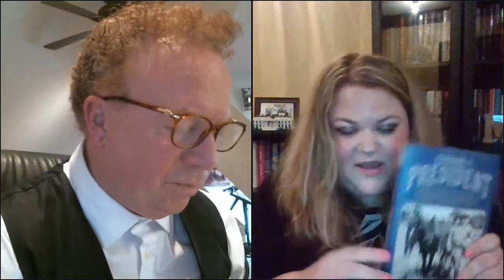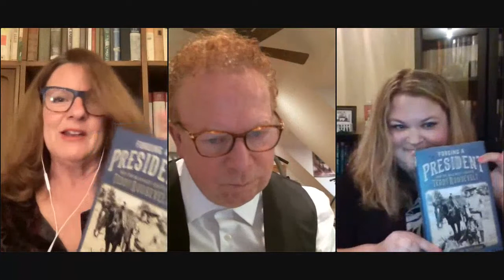Teddy Roosevelt Out West with William Hazelgrove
Historian and author William Hazelgrove lights out for the territories with FORGING A PRESIDENT: How the Wild West Created Teddy Roosevelt. Joining him in conversation will be MTH&M Assistant Curator Mallory Howard.

“There are few sensations I prefer to that of galloping over these rolling limitless prairies, with rifle in hand, or winding my way among the barren, fantastic and grimly picturesque deserts of the so-called Bad Lands.” —Theodore Roosevelt

He was born a city boy in Manhattan; but it wasn’t until he lived as a cattle rancher and deputy sheriff in the wild country of the Dakota Territory that Theodore Roosevelt became the man who would be president. “I have always said I would not have been president had it not been for my experience in North Dakota,” Roosevelt later wrote. It was in the “grim fairyland” of the Bad Lands that Roosevelt became acquainted with the ways of cowboys, Native Americans, trappers, thieves, and wild creatures–and it was there that his spirit was forged and tested.

In Forging a President, author William Hazelgrove uses Roosevelt’s own reflections to immerse readers in the formative seasons that America’s twenty-sixth president spent in “the broken country” of the Wild West.

William Hazelgrove is the national bestselling author of ten novels and seven nonfiction titles. His books have received starred reviews in Publisher Weekly, Kirkus, Booklist, Book of the Month Selections, ALA Editors Choice Awards Junior Library Guild Selections, Literary Guild Selections, History Book Club Selections and optioned for the movies. He was the Ernest Hemingway Writer in Residence where he wrote in the attic of Ernest Hemingway’s birthplace. He has written articles and reviews for USA Today, The Smithsonian Magazine, and other publications and has been featured on NPR All Things Considered. The New York Times, LA Times, Chicago Tribune, CSPAN, USA Today have all covered his books with features. His books Tobacco Sticks, (represented by Joel Gotler) The Pitcher, Real Santa, and Madam President have been optioned for screen and television rights. His book Madam President: The Secret Presidency of Edith Wilson is currently in development. The option on The Pitcher was fully executed when the script was approved. His other books include Sally Rand American Sex Symbol, Morristown: The Kidnapping of George Washington, Greed in the Gilded Age: The Brilliant Con of Cassie Chadwick, and One Hundred and Sixty Minutes, The Race to Save the Titanic.

Programs at The Mark Twain House & Museum are made possible in part by support from the Connecticut Department of Economic and Community Development, Office of the Arts, and the Greater Hartford Arts Council’s United Arts Campaign and its Travelers Arts Impact Grant program, with major support from The Travelers Foundation.